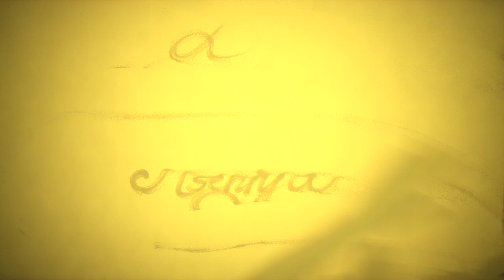Песочная история "Лерочка" памяти Леры Сливиной - Sand art "Valeriya"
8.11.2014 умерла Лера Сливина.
После повторной трансплантации костного мозга ремиссия не наступила. Девочка долго находилась в реанимации. Возникли тяжелые инфекционные и неврологические осложнения.
Мы приносим глубокие соболезнования Лериным родителям, Виталию и Илоне. Царствие Небесное Лерочке!
Вот немного о ней - ведь ролик создавался как призыв о помощи в сборе средств на лечение.
 Удивительная девочка, с которой бы непременно подружился мой четырёхлетний сын: ведь она любит машинки! Меня до слёз тронула фотография, где Лера обнимает папу, как будто говоря: «Никуда не отпущу и никуда не хочу уходить!» Думаю, такой любви по-хорошему позавидовали бы многие папы, ведь, как правило, девочки ближе связаны с мамами... Как ужасно, что в эту любящую семью, где так долго ждали появления Лерочки, пришла ужасная беда.
Песочный фильм под названием «Лерочка» Ксения Симонова и Команда Simonova.TV разместили в Ютубе, ролик также будет размещен ВКонтакте, Фейсбуке и Твиттере на страницах Ксении.
Просим Вас помолиться о упокоении рабы Божией отроковицы Валерии. Просим молитв о здравии и утешении ее родителей - Виталия и Иларии (это крещеное имя Илоны). Спаси Господи!